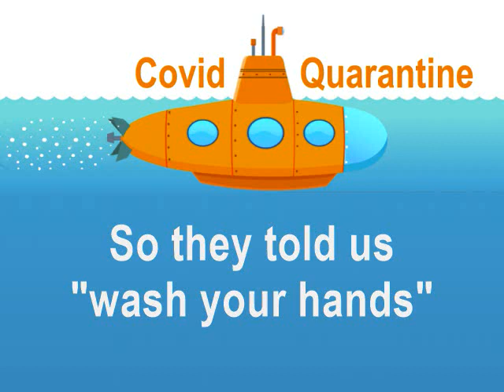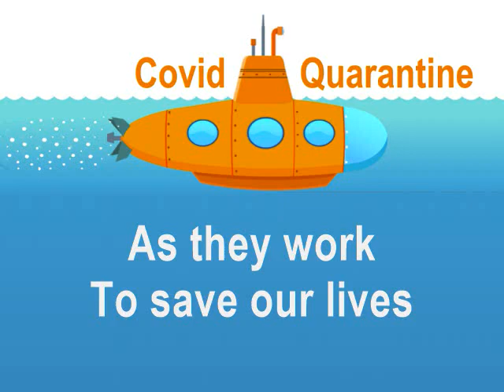Covid Quarantine to the tune of Yellow Submarine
Covid Quarantine, a parody about covid-19 to the tune of Yellow Submarine by The Beatles.